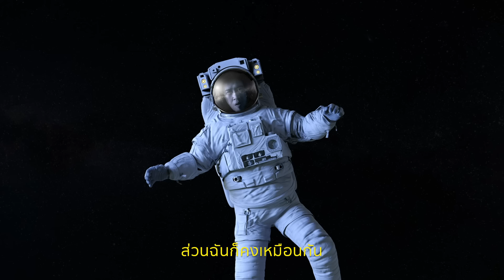Moving and Cut - เวลาที่เราพบกัน [Official Video]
Moving and Cut - เวลาที่เราพบกัน

เนื้อร้อง & ทำนอง : ปารินทร์ โฆรวิส
เรียบเรียง : Moving and Cut

เธอคงไม่ต้องการให้ใครรู้
ถ้าเขาถามว่าฉ้นเป็นใคร
เพราะวันนี้เธอมีชีวิตใหม่
ของเธอ
ฉันก็ไม่ต้องการให้เธอรู้
ว่าคิดถึงเธอมากเพียงใด
ทั้งที่ฉันต้องการเข้าไปถามไถ่

ว่า( เพราะ ) เรื่องราว
ที่ผ่านมา
ยังเหมือนเดิม
อยู่ใช่ไหม

เวลาที่เราพบกัน
รู้สึกต่างกันแค่ไหน
เธอยังอยากให้ฉันหายไป
อยู่ใช่ไหมเธอ
ส่วนฉันก็คงเหมือนกัน
ที่ยังรอเธออยู่เสมอ
เรายังแตกต่างกันเหมือนเดิม
ตลอดมา

มีแค่เพียงเวลาที่ผ่านพ้น
ก็รู้ว่าฉันต้องก้าวเดินไป
แต่ทุก ๆ ครั้งเป็นฉัน ที่ต้องเริ่มใหม่